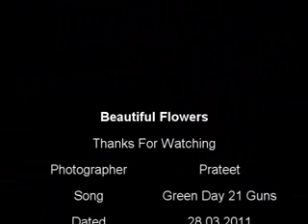Flowers.flv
Copying or Uploading this video is prohibited and can result in criminal hazards.
This song is the property of his owner ad we just made it for fun.